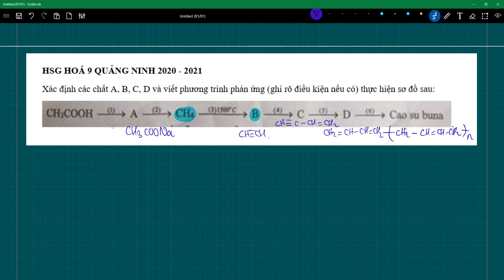Xác định các chất A, B, C, D và viết phương trình phản ứng (ghi rõ điều kiện nếu có) thực hiện sơ đồ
HSG HOÁ 9 QUẢNG NINH 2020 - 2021
Xác định các chất A, B, C, D và viết phương trình phản ứng (ghi rõ điều kiện nếu có) thực hiện sơ đồ sau: